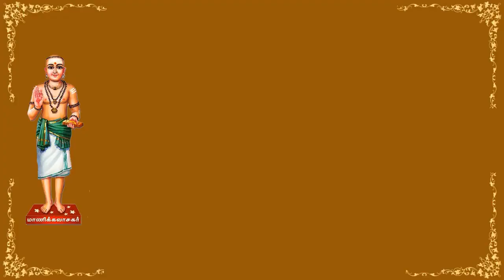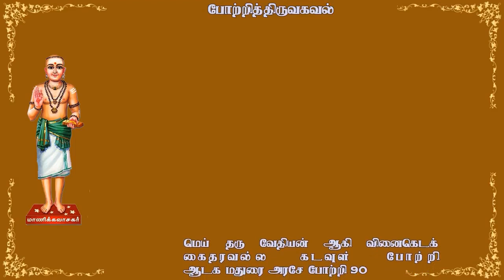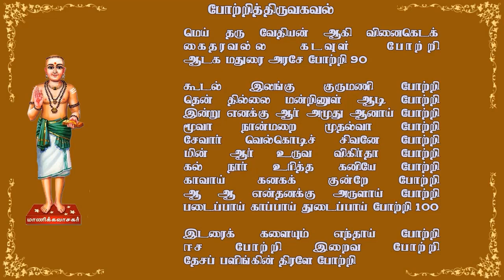தாயே ஆகி வளர்த்தனை போற்றி!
திருவாசகம்  முற்றோதல் அந்தர்யோகம்  உபந்யாசம் - 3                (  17/12/2021 )
திருவாசகம் _ போற்றித் திருஅகவல்  பாடல் வரிகள் -  87-103

Yatiswari Krishnapriya Amba
Sri Saradha Ashramam, Tiruvannamalai.